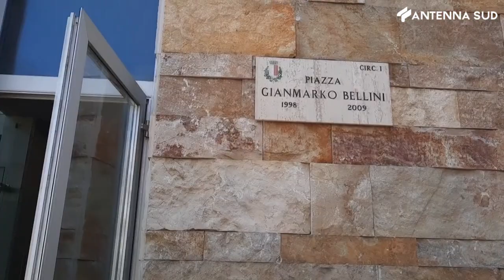9 ottobre 2023 Bari, 'Vivi Santo Spirito', l'app che fa risparmiare i cittadini